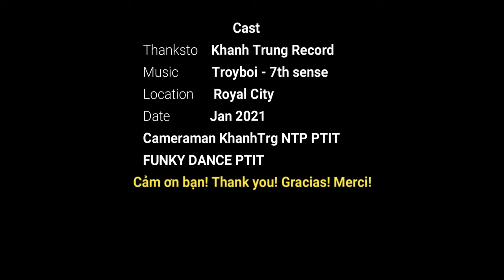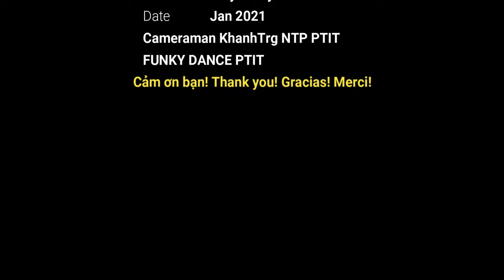7th Sense (Troyboi) | Popping Khiem | Street Dance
🔥🔥🔥Popping Dance 𝐓𝐑𝐎𝐘𝐁𝐎𝐈 - 𝟕𝐓𝐇 𝐒𝐄𝐍𝐒𝐄  at Royal City Hà Nội🔥🔥🔥
POPPING DANCE 7TH SENSE

Please support me, would appreciate it if you did. Thanks 4 watching!